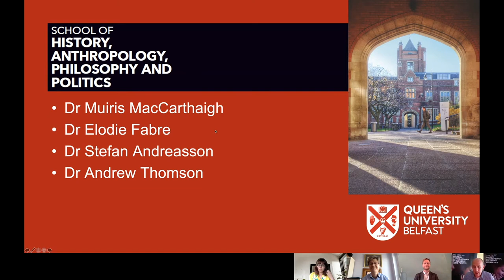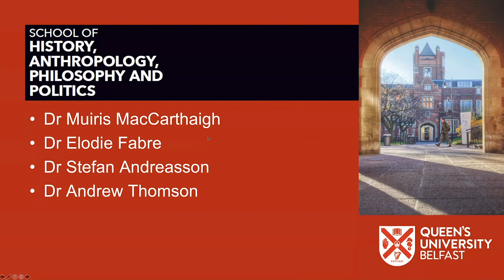COVID-19 and what it means for the study of Politics: Perspectives from political scientists at QUB